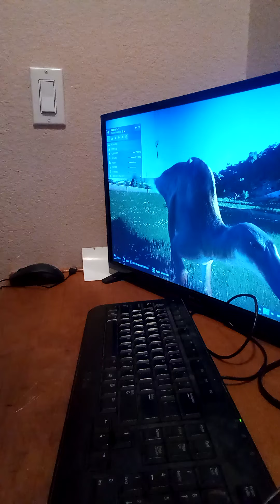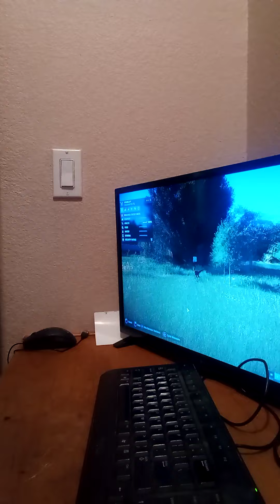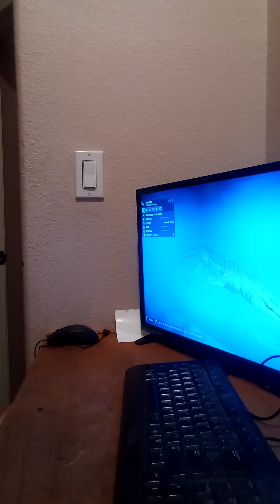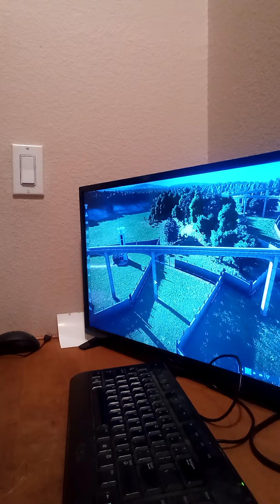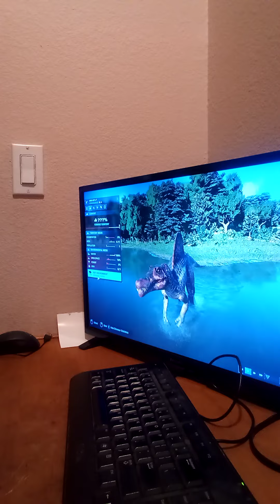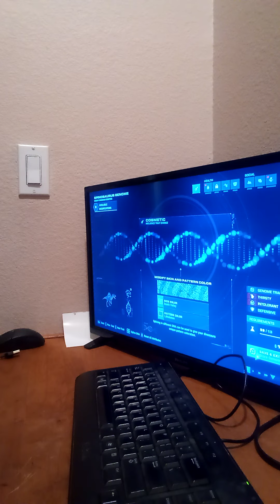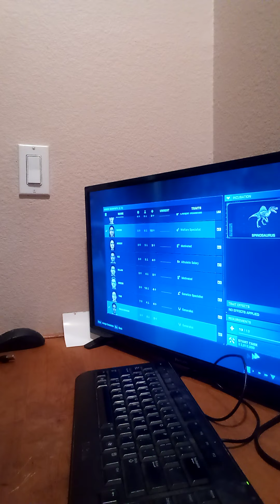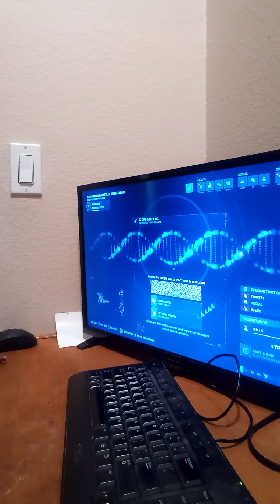January 30, 2022